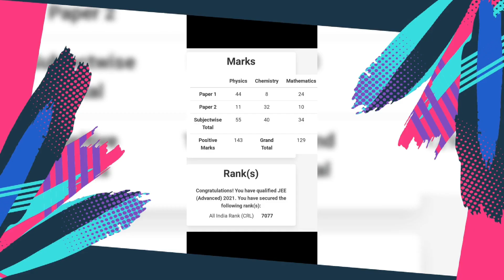JEE MOTIVATION❤️ My College IIT Guwahati😍😍, Most Beautiful Campus